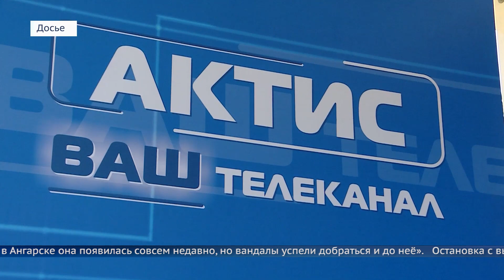Вандалы рушат остановки!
Любителей ломать и разрисовывать остановки в Ангарске будут привлекать к ответственности.